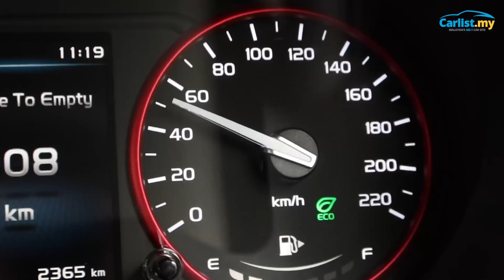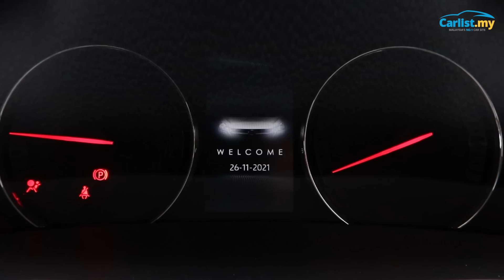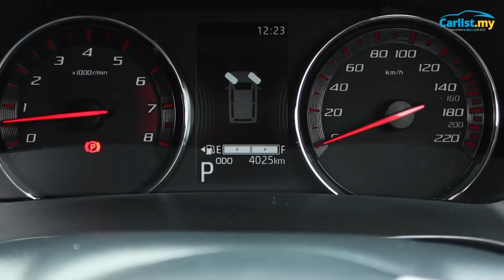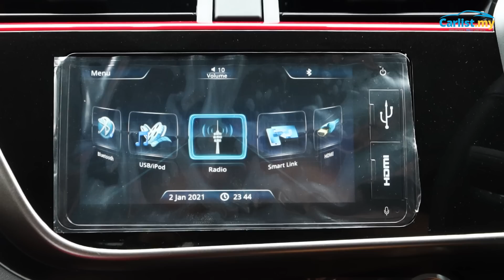2022 Perodua Myvi D-CVT 🆚 2022 Proton Iriz Active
Myvi 1.5 D-CVT atau Iriz Active?

King tetap kekal King ke tidak?

00:00 - Introduction
00:55 - Fuel Consumption Test
01:50 - Driving Impressions
08:15 - Exterior Design
10:50 - Interior Design
16:15 - Engine
17:40 - Boot Space
19:13 - Fuel Consumption Test Results
20:10 - Conclusion